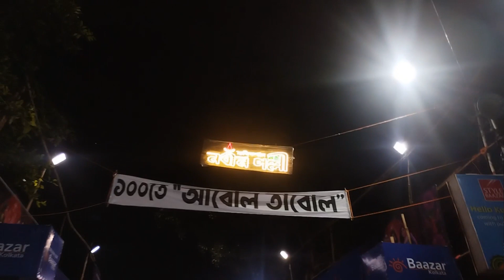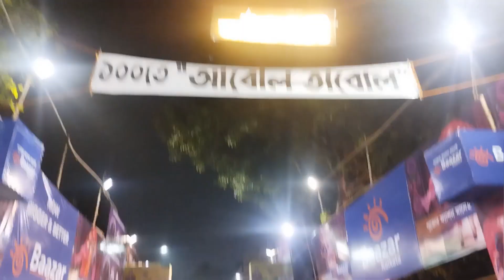North to South, Durga pujo with family❣️| Mudiali-Kashi Bose lane-Nabin Pally✨| Kolkata Durga Pujo🌸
This year, I celebrated Durga Puja with my family. And this video is for my brother ❣️
We really miss you Dadabhai ✨